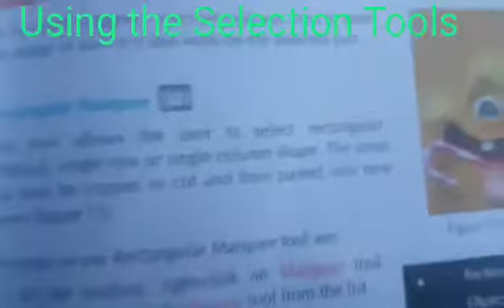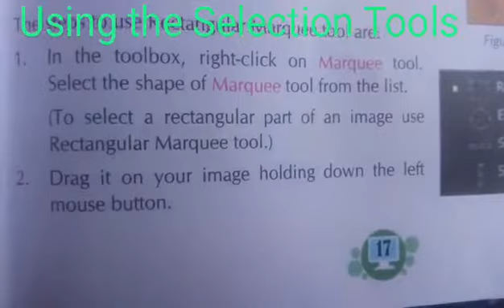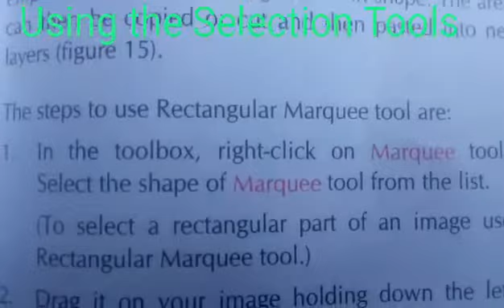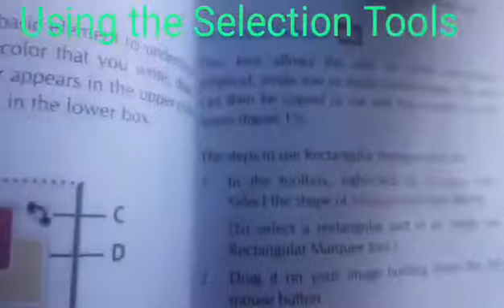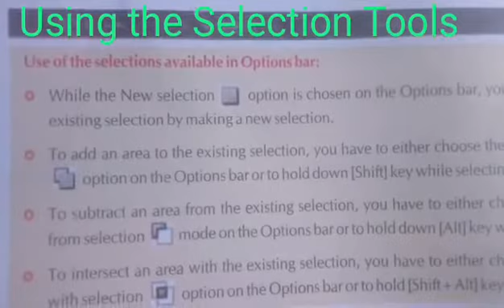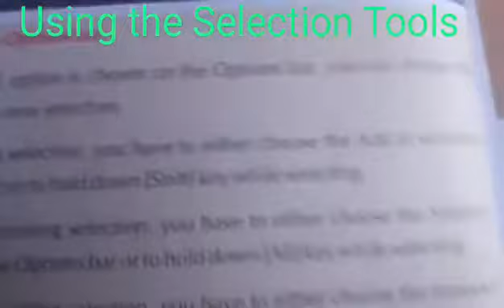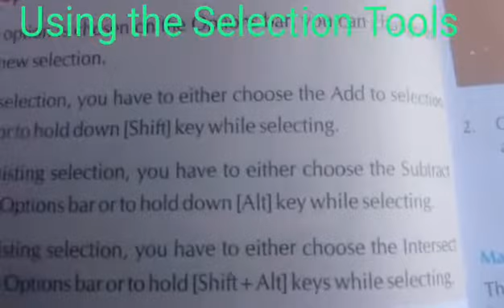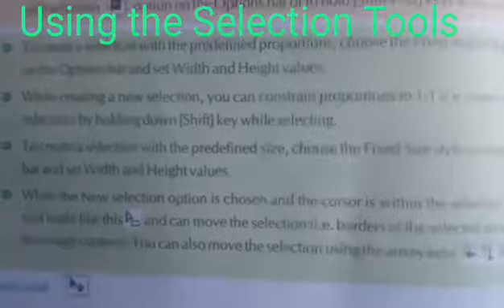CLASS 6 Introduction to Photoshop CS6 video part _11 **From IT Zest**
Introduction to Photoshop CS6 video part _11 **From IT Zest**